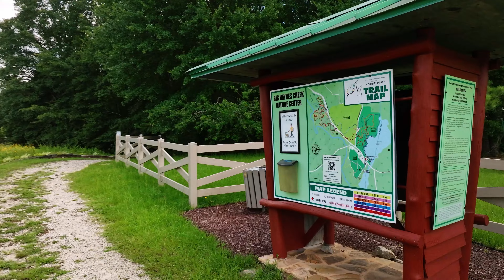Conyers Area Grand Openings TODAY - Rocklyn Homes 2331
HAPPENING TODAY!  August 12th, 2023.  Three of Rocklyn Homes' newest communities in Conyers are having Grand Opening Events today (August 12th, 2023) complete with giveaways, food, model home tours, and more! Call today and check out Shoals Crossing, Riverside, and Old Salem Crossing!